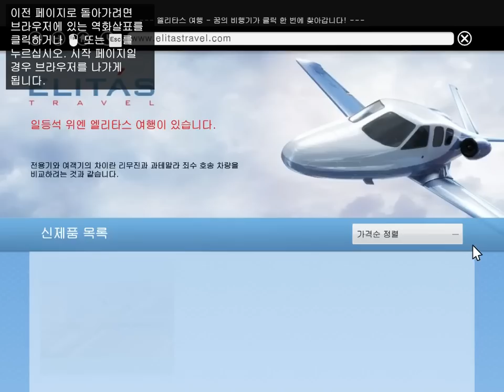[GTA5][1] 소박한 머독의 일탈 싱글 2015년 6월 10일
오이소박소박!!